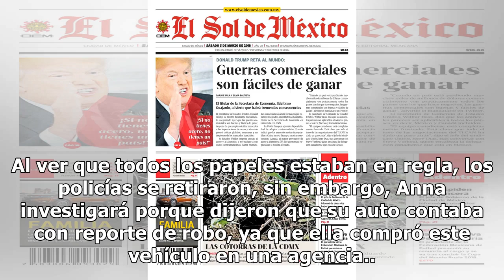La camioneta de Anna Ciocchetti tenía reporte de ser un auto robado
Tremendo susto que se llevó la actriz Ana Ciocchetti, pues mientras ella estaba en un salón de belleza, unos policías trataron de llevarse su camioneta. Esto porque supuestamente contaba con reporte de robo, la actriz salió de inmediato a detenerlos, ya que esto es falso. Las autoridades le informar...